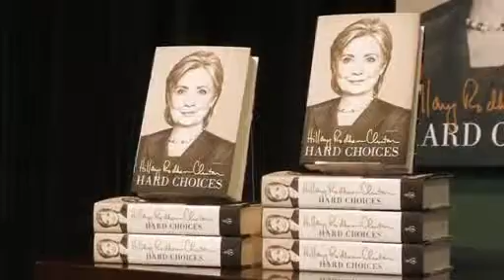Hillary Clinton launches Hard Choices book tour in New York City